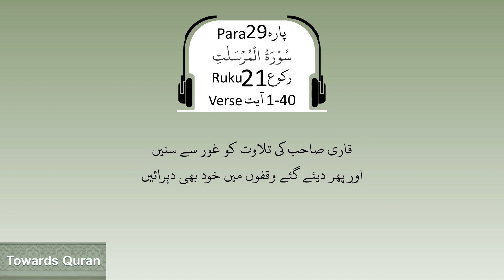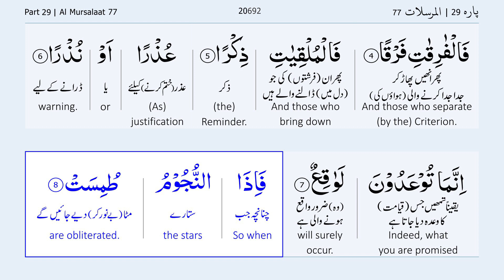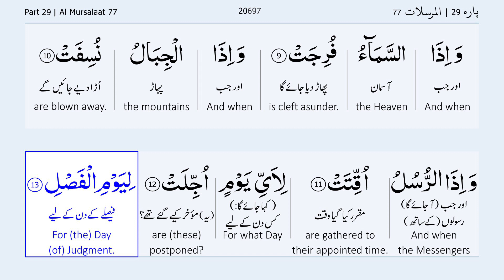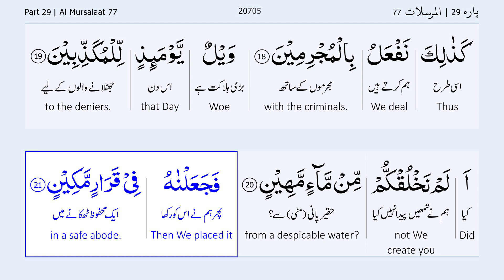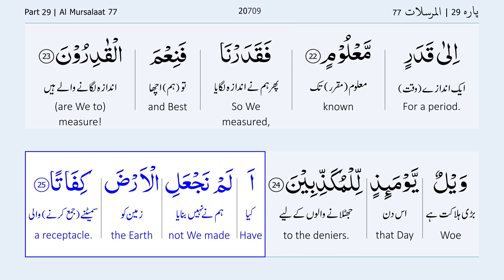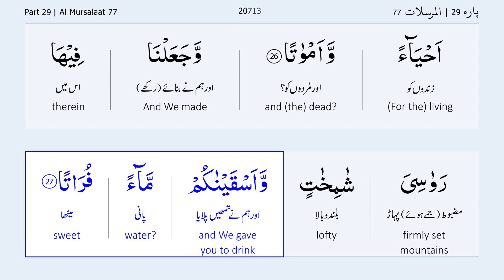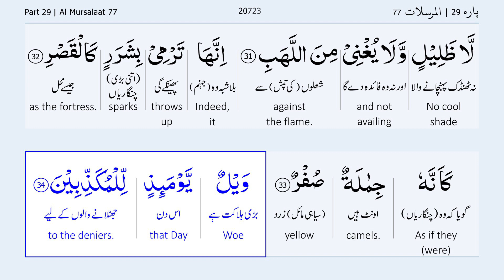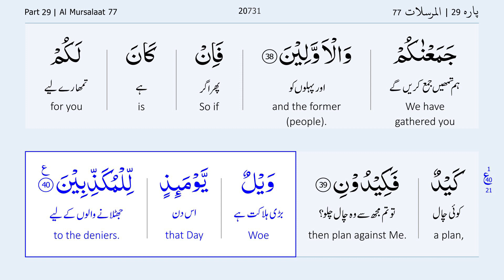Para 29 Ruku 21